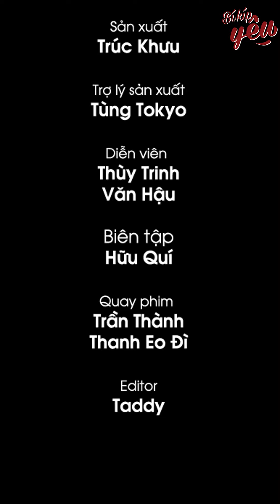Có Tất Cả Nhưng Thiếu Em | Bí Kíp Yêu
Hãy theo dõi Yan trên:
✔️Youtube Yan News :